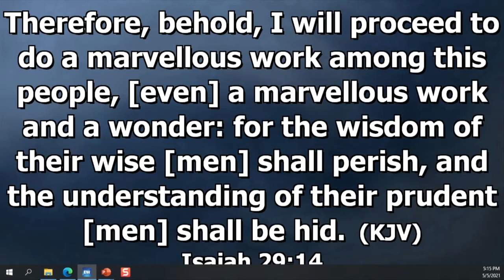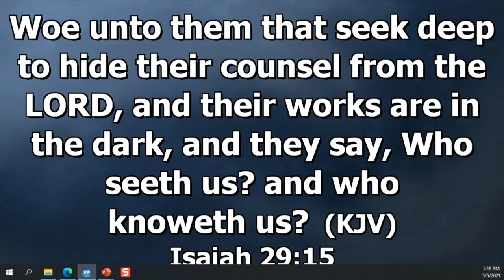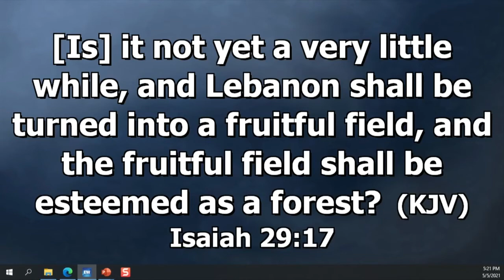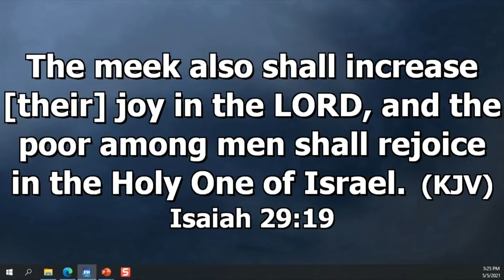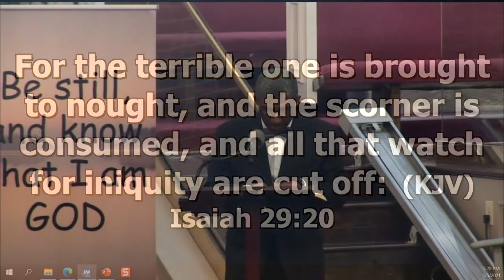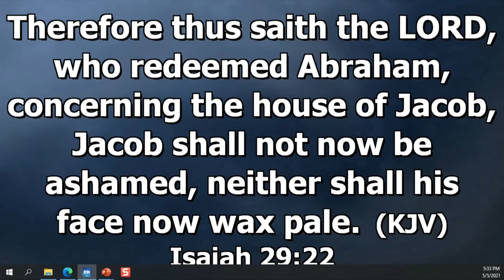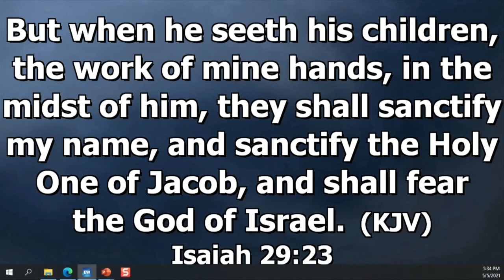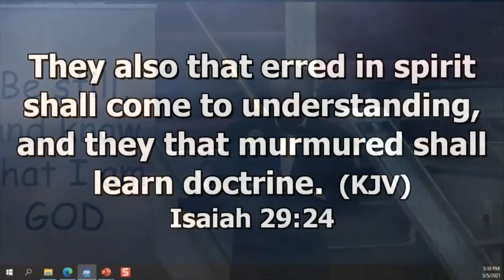Afternoon Sunday School | May 9, 2021 | Mount Olive Baptist Church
"Offering Hope for the Future" (Isaiah 29:13-24)

Rev. Charles Powell teaches this week's Sunday school lesson.

Rev. James P. Thompson, Jr., Pastor